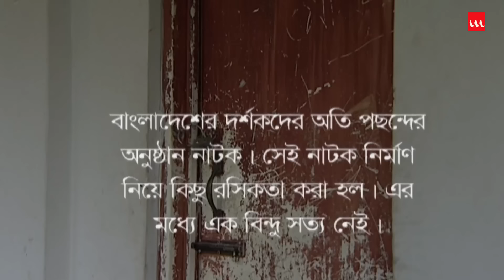Natto Mangoler Kotha Shune Purnoban | Bangla Natok | Laser Vision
Drama Name – Natto Mangoler Kotha Shune Purnoban
Major Cast – Dr. Ejajul Islam, Faruque Ahmed, Majnur Mijan, Munira Mithu, Pirjada, Ahsanul Haque Minu, Dipa, Tuli, Rimu, Shamim Visti,
Niyaj Mahmud, Kamrul, Habib, Pintu, Papon Khan
Chief Assistant Director – Mohammad Ibrahim
Cinematography – Niyaj Mahmud
Editing – Raihan Kabir
Music Direction – Mooqsud Jamil Mintu
Story Time: 42:53